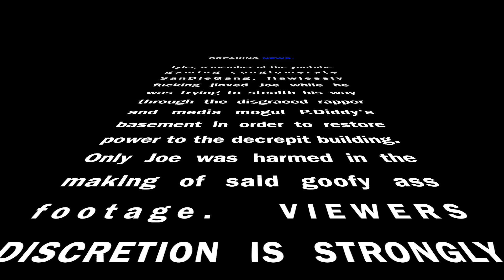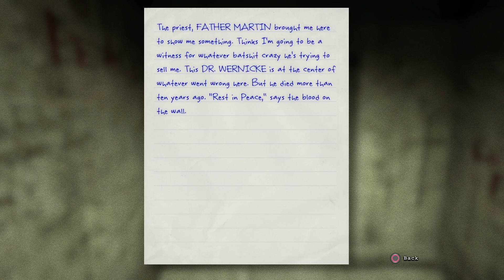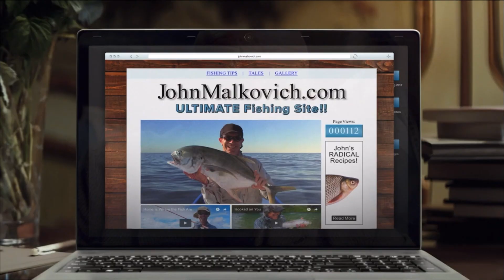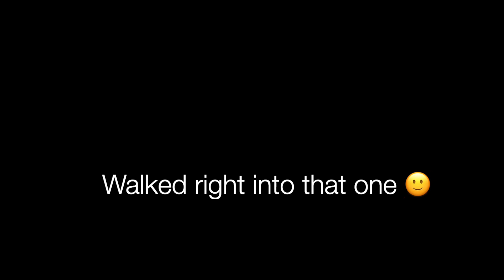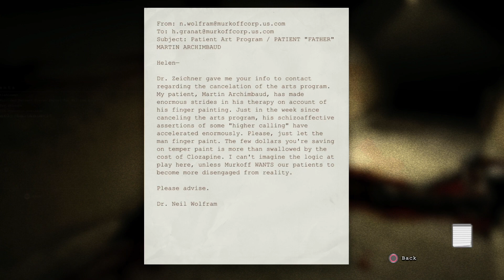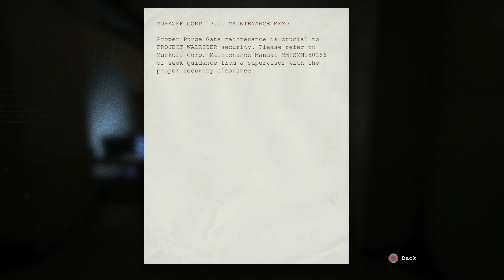Outlast Episode 2: Escaping the Diddy Party!!!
Joe and Ty delve deeper into the living nightmare that is the Mount Massive Asylum, and things are as disgusting, depraved, and Diddyfied as we all thought it would be. Enjoy this one, or else Diddy is gonna get you 😳 (BE WARNED THERE IS SOME SERIOUSLY DEPRAVED AND GRAPHIC CONTENT IN THIS EPISODE)